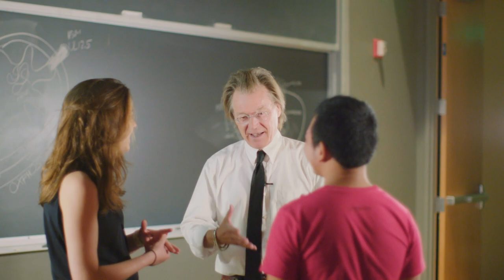Utah Biology - REAL Undergraduate Research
Learn by doing. You can be in a research lab your very first semester. Study the science of Life at the University of Utah, School of Biological Sciences.